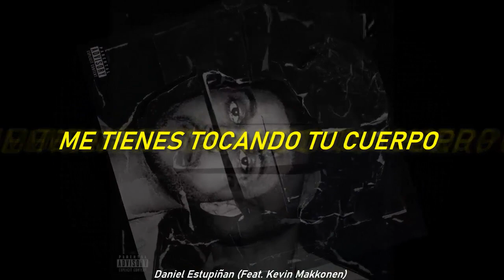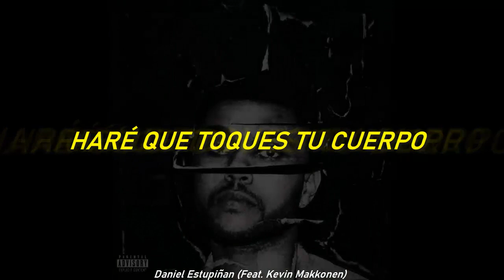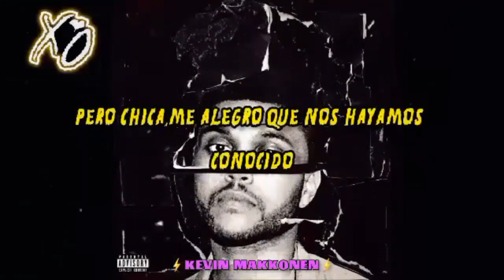Acquainted - The Weeknd (Subtitulado al Español)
(Beauty behind the madness)💛
Remix con Kevin Makkonen

Autor del audiovisual: Daniel Estupiñan ®

No me sigas en mis redes
Por favor